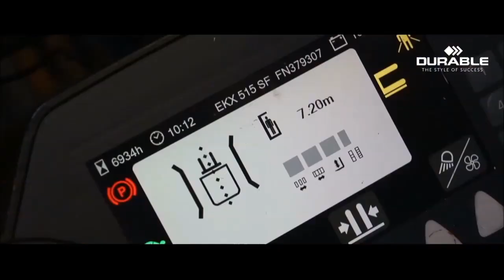Take a glimpse of our warehouse | DURABLE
Watch the video for an insight into the DURABLE logistics centre: from the delivery of new products to the picking area and handover to the forwarders.